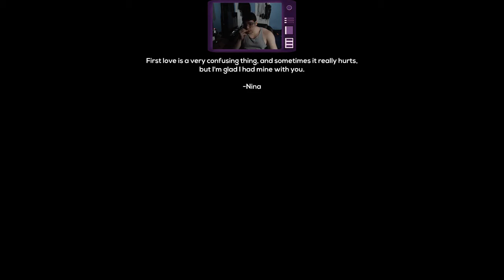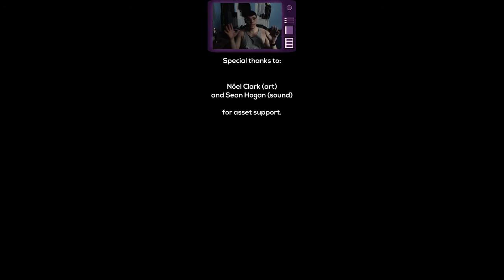Cibele - Gameplay & Ending Reactions (Worst Game I've Ever Played)